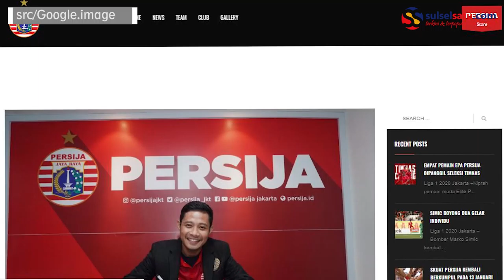Pemain Timnas Evan Dimas Resmi Gabung Persija